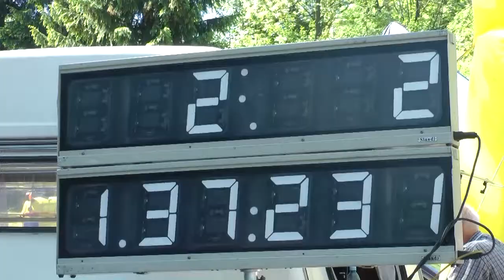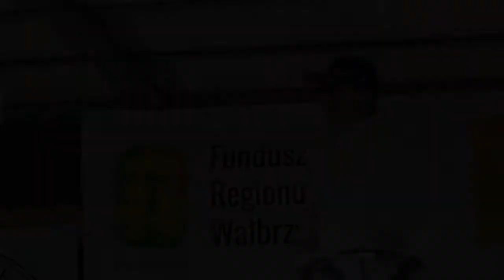GSMP Sienna 2015 - Michał Tochowicz - Peugeot 106 [MaxxSport]